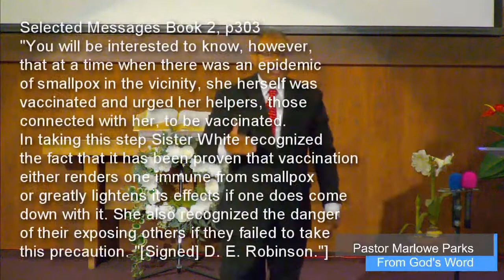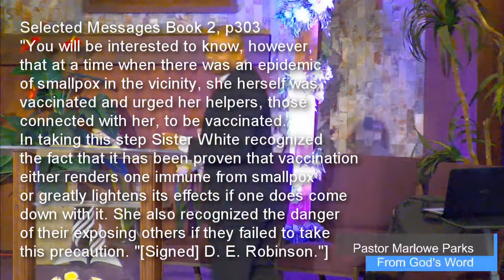Q&A Cov19 Vaccine - Personal Opinion of Evangelist Marlowe Parks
Cov19 Vaccine - Personal Opinion of Pastor/Evangelist Marlowe Parks from our Q&A session